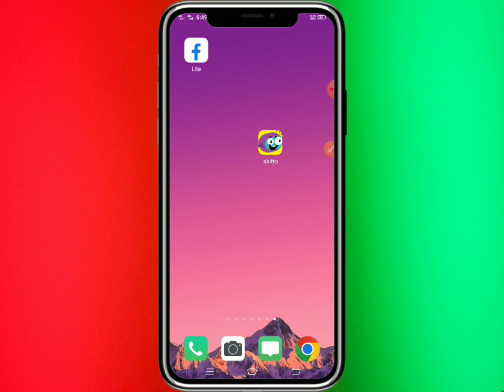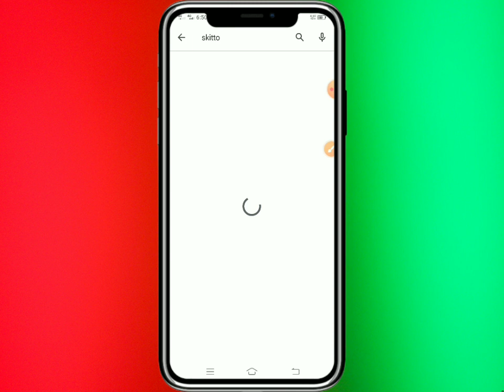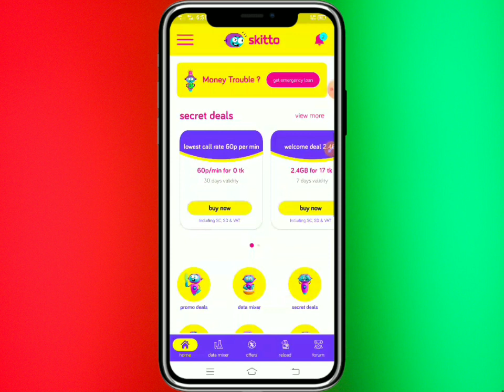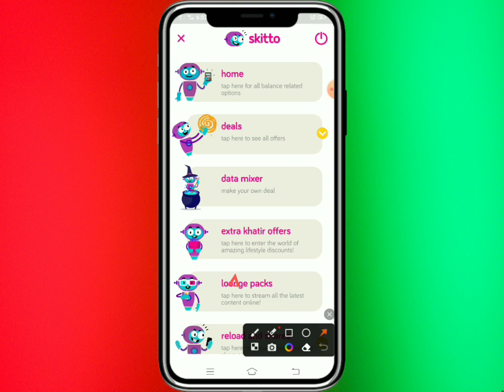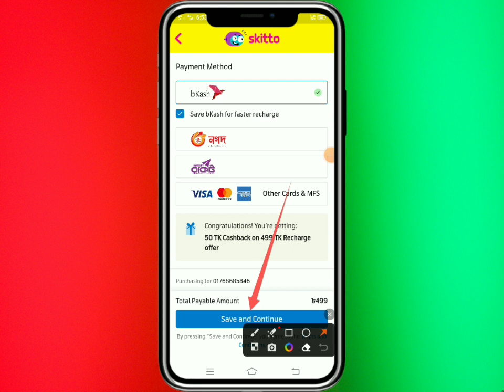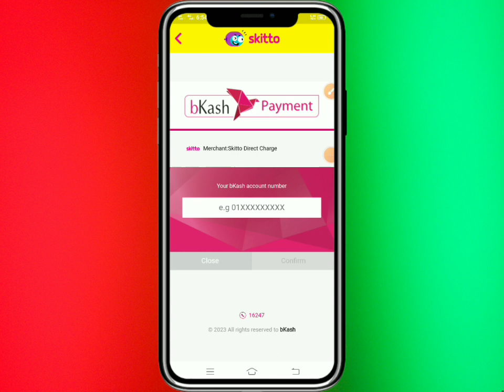How to use Skitto SIM | Skitto sim internet offer । skitto sim internet offer । skitto sim setting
skitto sim mb buy code
skitto sim mb check
skitto sim sms kine kivabe
skitto sim minute kinbo kivabe
grameenphone skitto sim
skitto sim a sms kinar code
skitto sim customer care number
skitto sim free mb
skitto sim recharge
skitto sim price bd
skitto sim a mb kine kivabe
skitto sim a sms kine kivabe
skitto app free 1gb internet offer
skitto app login
skitto app internet offer
skitto new sim offer 2023
skitto app setting
skitto low price internet offer
skitto free internet offer 2022
skitto free internet offer
skitto gp sim internet offer
skitto mb offer 2023
skitto internet offer
skitto free internet 2022
gp skitto new sim offer
skitto mb offer 2022
skitto mb offer check
skitto free internet 2023
gp skitto balance check code
skitto new sim internet offer
skitto free internet
skitto 20gb free internet